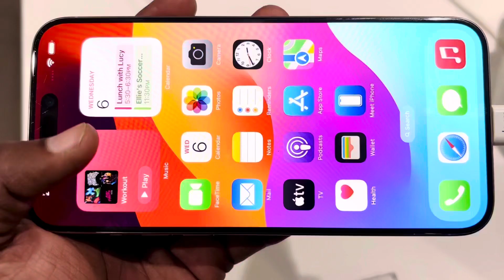iPhone 15 Pro Max | Camera Test | 4K video Test | Detail Camera Test | Haider Ali